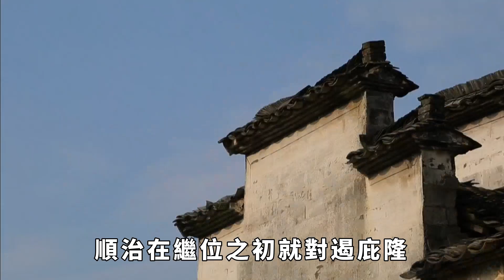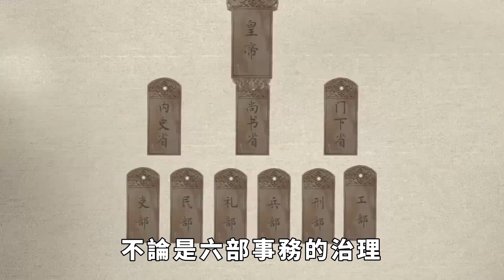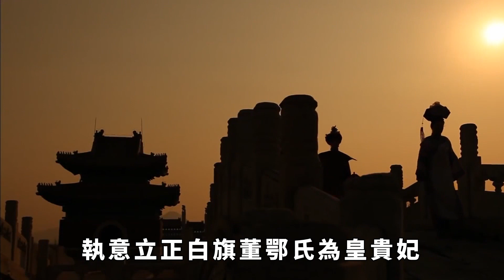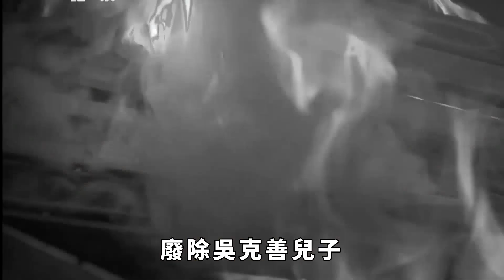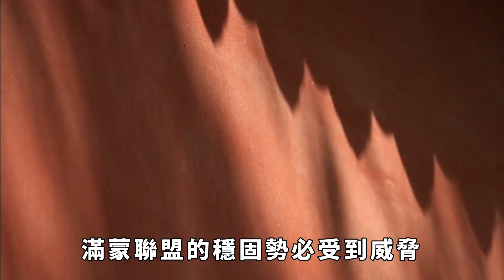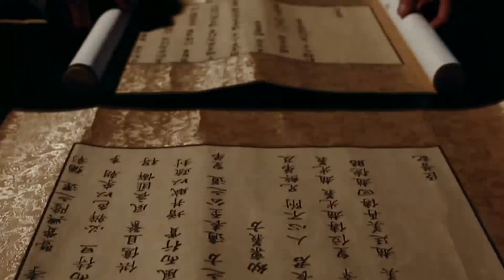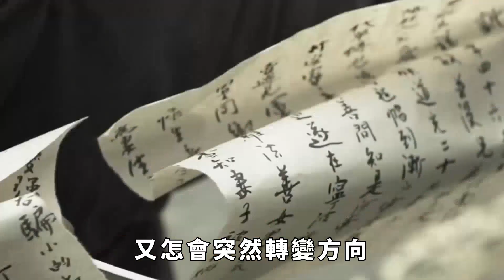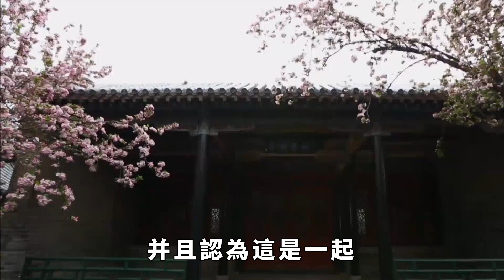作為順治的生母，孝莊理應襄助皇帝實現中央集權才是，為何偏要反其道而行？【盛歷史】歷史故事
順治七年十二月初九，多爾袞在外出行圍途中，薨於古北口外喀喇城，對於少年天子順治而言，這或許是一個令人欣喜的消息，他終於可以奪回丟失的政治權力了。就在順治沈浸於重操大權的欣喜中時，以索尼、鰲拜為首的兩黃旗趁勢崛起，處處掣肘皇權，而二人背後的主謀正是孝莊太後。作為順治的生母，孝莊理應襄助皇帝實現中央集權才是，為何偏要反其道而行？